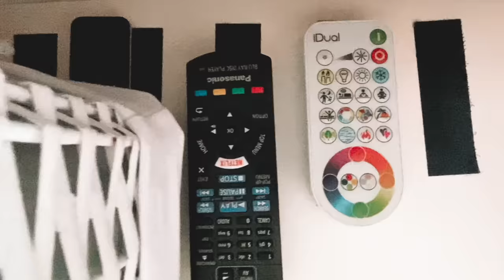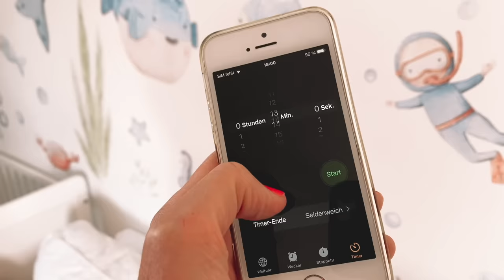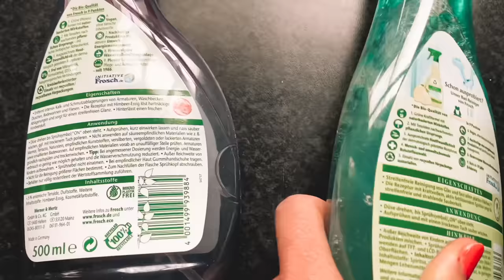13 CLEANING HACKS 🧽 - Entspannt im Haushalt mit Tipps & Tricks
Heute zeige ich Euch 13 Tipps & Tricks (mittlerweile besser bekannt als "Hacks" 😉), die mir im Laufe der letzten Monate oder sogar Jahre das Leben im Haushalt etwas leichter gemacht haben.
Vielleicht kann Euch das Video ja auch dabei helfen, den Alltag etwas entspannter anzugehen  - darüber würde ich mich sehr freuen ☺️

Solltet Ihr auch Tipps & Tricks kennen, die Euch den Alltag etwas leichter von der Hand gehen lassen, schreibt sie doch sehr gerne in die Kommentare.

Liebe Grüße
Mel 🫧
🎥 Weitere Videos von mir, die Euch gefallen könnten:
🧽 Sämtliche Produkte, die in dem Video gezeigt oder erwähnt werden (Werbung wegen Produktnennung, aber alle Produkte habe ich privat gekauft, es bestehen keine Kooperationen):

- Klettband (für Fernbedienungen unter dem Tisch)
- Mikrofasertücher (nutze ich für ALLES)
- Organzabeutelchen (für Duftperlen in den Kissen)
- Lenor Wäscheparfüm
- Pömpel in zwei Größen
- Abfluss frei Spirale aus Kunststoff mit Widerhaken
- Minky Reinigungspads mit zwei Seiten